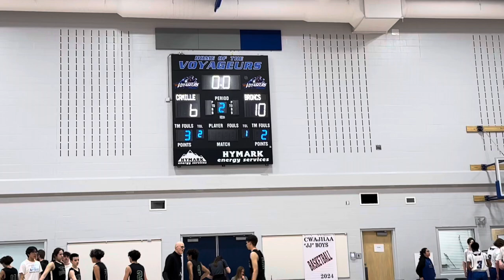Jr.A Basketball Ponoka Broncs vs Reddeer Camille. CWAJHAA Final 2024